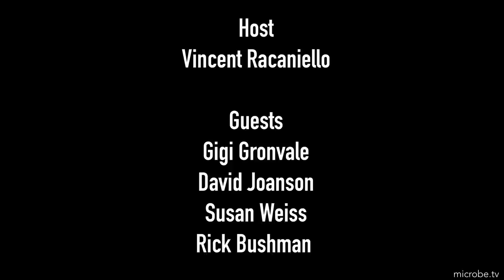TWiV 1017: From Nature, not a lab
Vincent travels to the University of Pennsylvania to meet up with Susan, Rick, Gigi and David to discuss the origin of SARS-CoV-2, how the FBI might have reached its conclusion on the matter, and public and political perception of scientific risk.